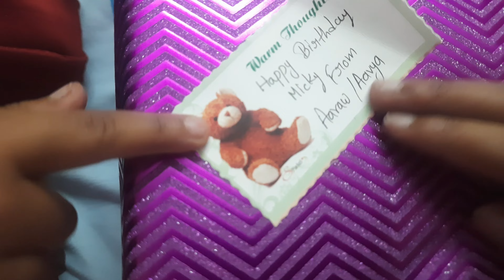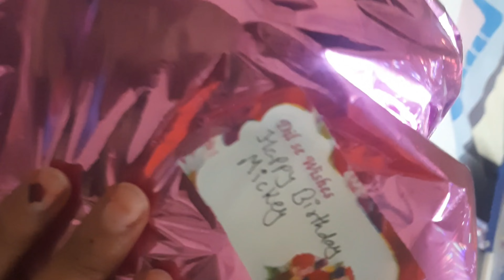gift ki unboxing👑🎁🎁॥ जन्मदिन पर मिल गए प्यारे प्यारे गिफ्ट🎁@seemakasardevi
gift ki unboxing👑🎁🎁॥ जन्मदिन पर मिल गए प्यारे प्यारे गिफ्ट🎁@seemavlogs512